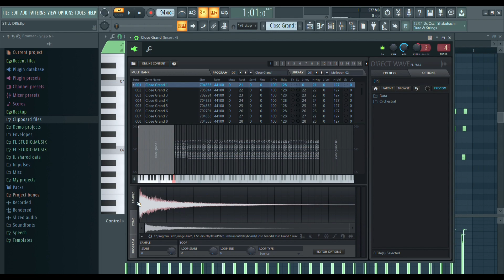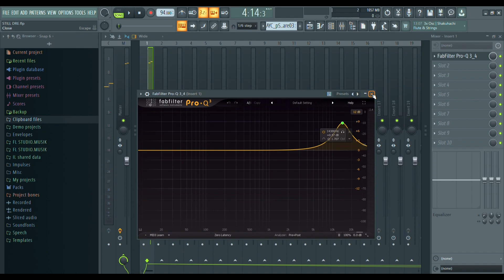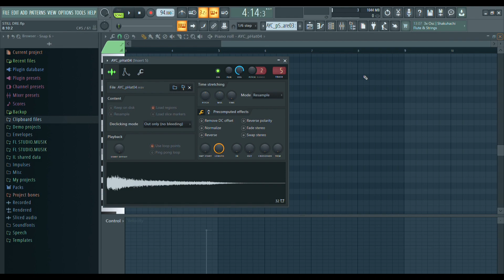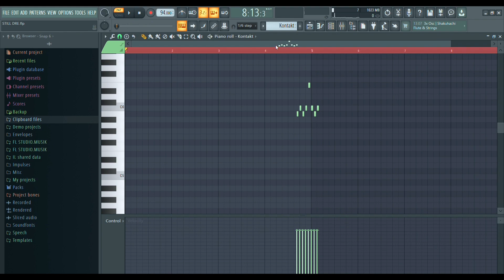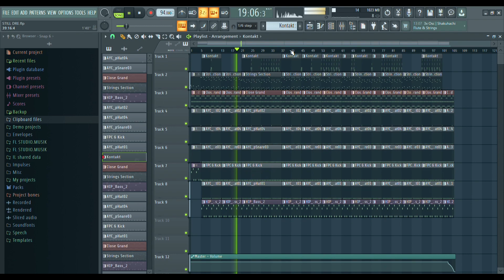Still Dre ЗА 5 МИНУТ В ФЛ СТУДИО 20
В этом видео я расскажу как сделать первый бит в фл студио 20.

fl studiofl studio 12fl studio 20fl studio 20 tutorialfl studio 20 обучениеfl studio 20 с нуляfl studio beginner tutorialfl studio mobilefl studio tutorialfl studio обучениеfl studio с нуляfl studio урокиФл студиобитмейкинг в fl studioбитмейкинг в fl studio 20как написать биткак написать бит в fl studio 20как сделать биткак сделать бит в fl studio 20обучение fl studioуроки fl studioуроки в фл студиофл студио 20

 Fl studiofl studio for beginnershow to use fl studio 20fl studio 20 basicsfl studio tutorial for beginnersfl studio for beginners hip hopfl studio 20 for beginnersmaking a beat in fl studiohow to make a beat on fl studio 20fl studio 20 beginner tutorialfl studio beginner tutorial trapБитмейкер